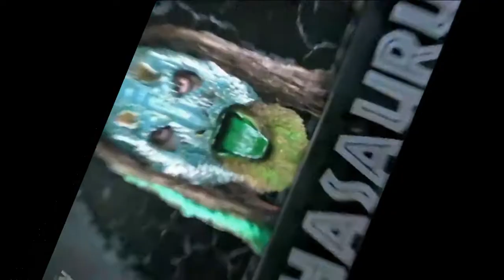MARKO STUNT VS LANCE ARCHER AEW DEBUT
A world-class roster of diverse male and female wrestlers give fans a new wrestling experience for the first time in 20 years. Featuring Cody & Brandi Rhodes, The Young Bucks, Kenny Omega, Hangman Adam Page, Chris Jericho and Jon Moxley.

CLICK LINK HERE TO WATCH NOW